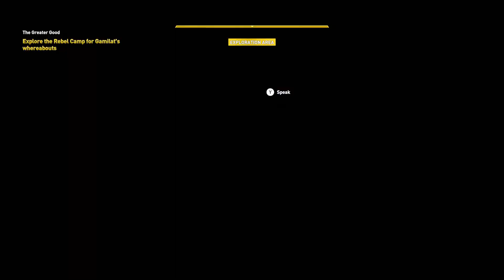72 Shards From A Star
Assassin's Creed Origins Xbox One playthru No Commentary

Join Me on my Journey through Ancient Egypt and uncovering the secrets of Alexandria. All Video's Are Made by me without adding commentary with the intent on helping someone through a tough spot in the game or for mere entertainment. I hope my videos can help you get out of a tough spot.